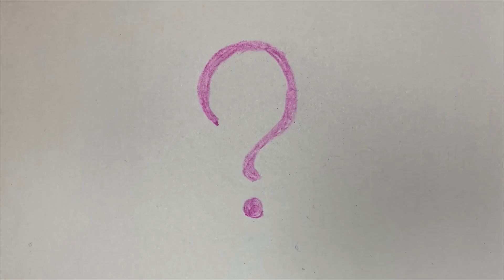How might sentient soda perceive people? | TQR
Some thoughts about the bottles and their unique relationship with humans? Why people put them in plastic?